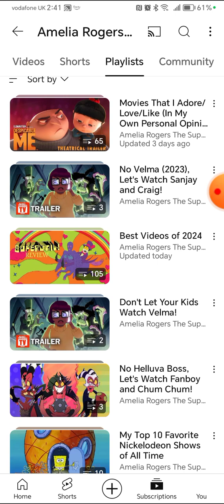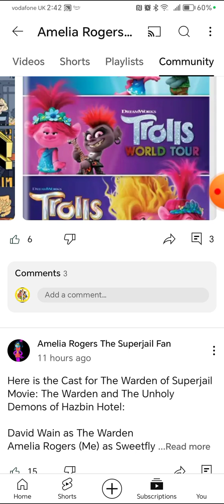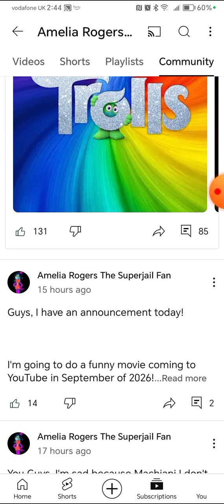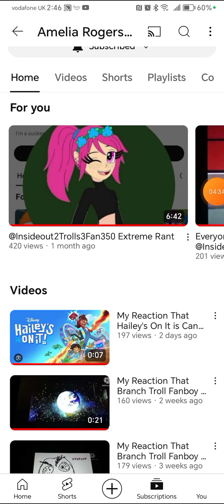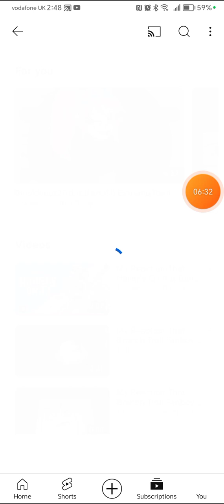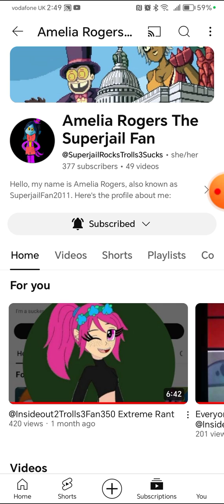Amelia Rogers The Superjail Fan Review